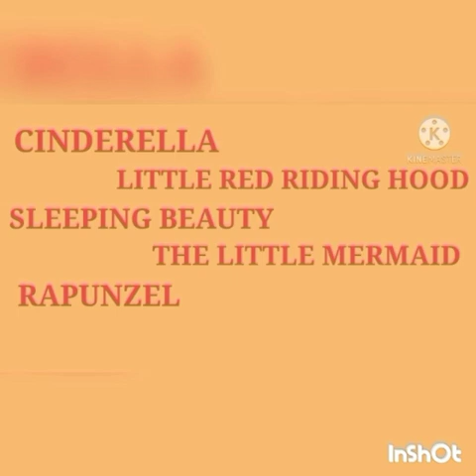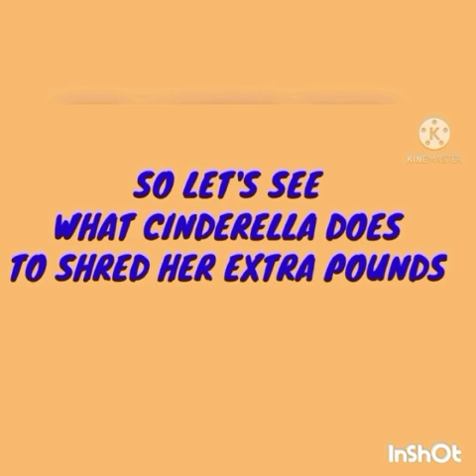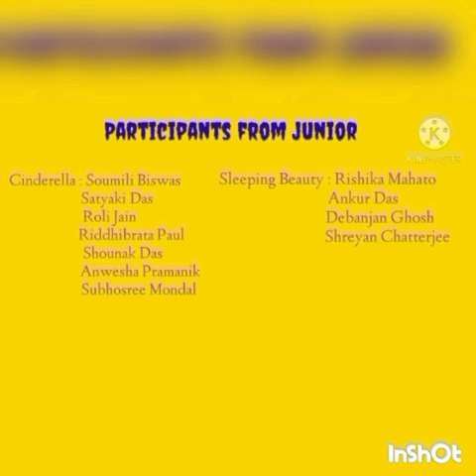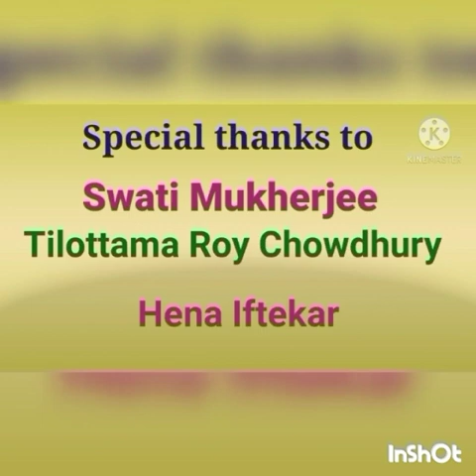Silver Point Junior Concert 2020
Junior Concert of Silver Point School 2020